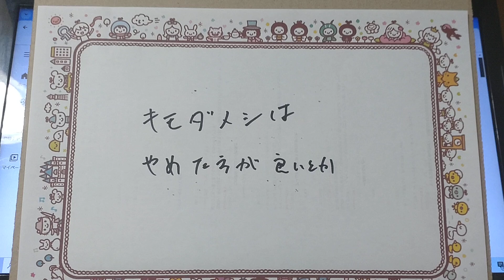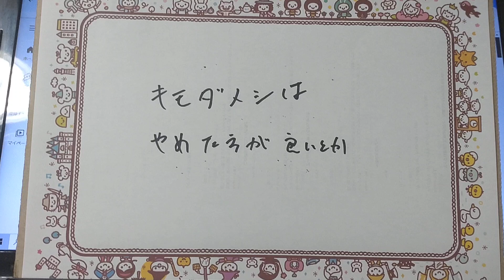肝試しがだめな理由って。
いろいろと言われてるけど、
悪いのがついてきちゃうからって言うのが多い